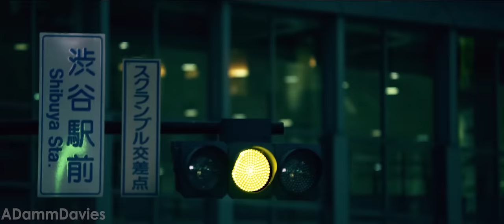Resident Evil: Afterlife || The Outsider (Renholdër Mix)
"I told you I'd be bringing a few friends"

A fan-made music video for Resident Evil: Afterlife, with clips from the film and the 'Resident Renholdër Mix' of 'The Outsider' by A Perfect Circle.
The song is used in many promotional videos for the film, as well as in the film itself during the third act fight scene. It seemed like the perfect song to use.